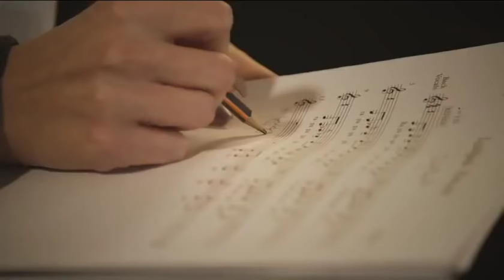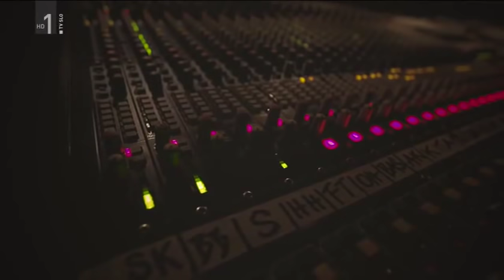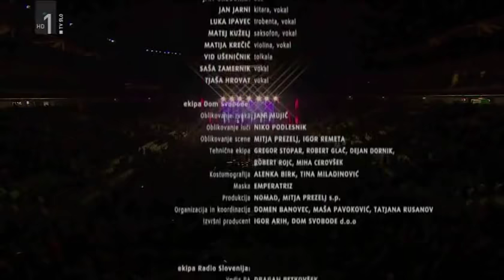Magnifico - Stožice 2018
Magnificov božični koncert v Stožicah.